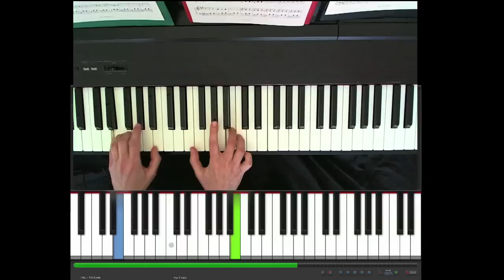Elijah Bossenbroek, Rest, Piano Piece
Sheet and midi: not available Discover the new way to learn piano